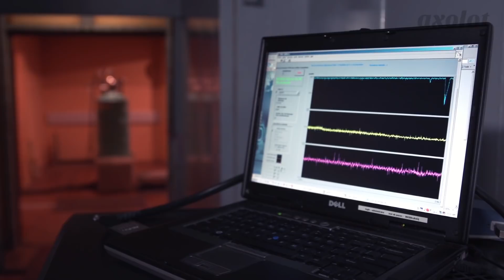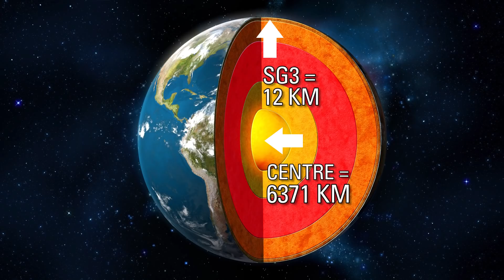Axolot #7 : Sous Terre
Ecrit et présenté par : Patrick Baud
Réalisation : Elsa Kmiec, Patrick Baud
Générique : Thomas Lecourt

Merci au CNRS et à Alain du laboratoire souterrain à bas bruit de Rustrel pour nous avoir accueilli avec autant de patience et de gentillesse !

Merci encore à Gilles et Vincent de chez Image Mouvement pour avoir assuré les prises de vue et les prises son de l'intro, ces gars sont furieusement cool et font du bon boulot